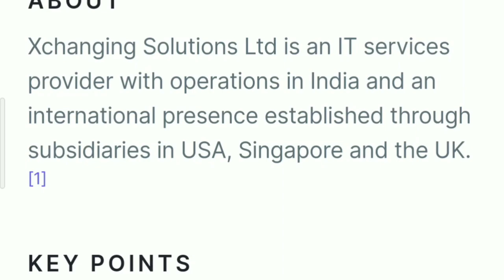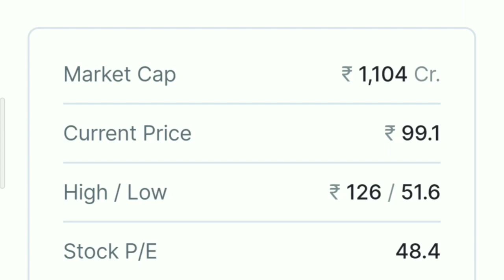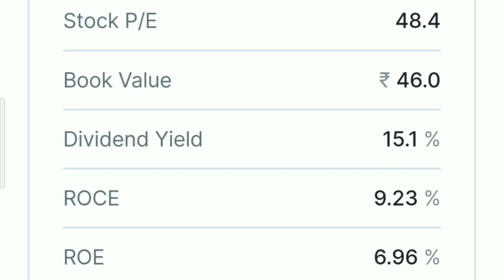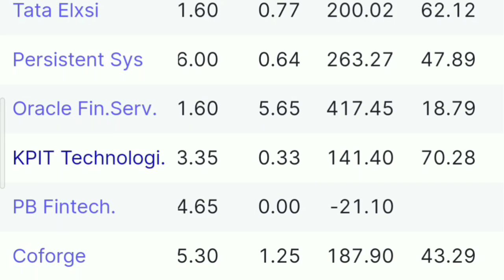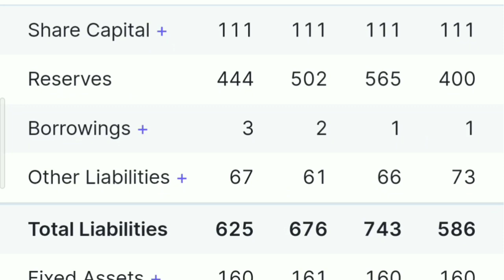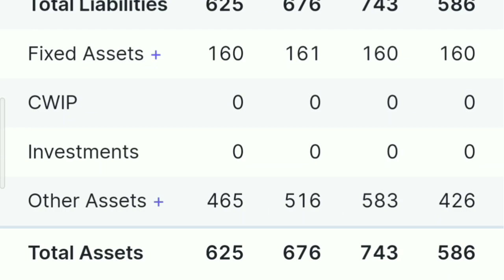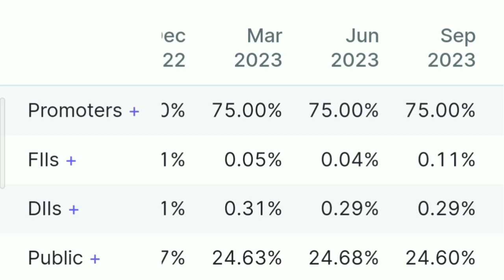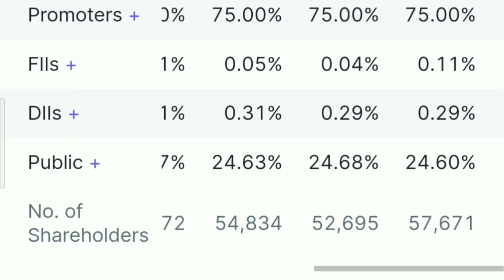पैनी शेयर जो बनेगा 10X. Xchanging Solutions Ltd Share Q2FY24 Complete Fundamental Analysis.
shares for investment.
shares for beginners.